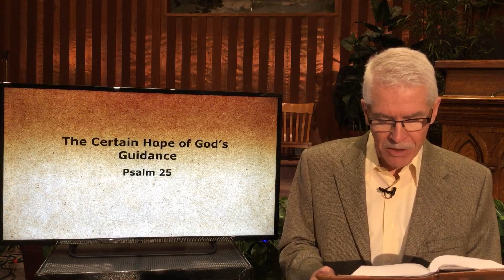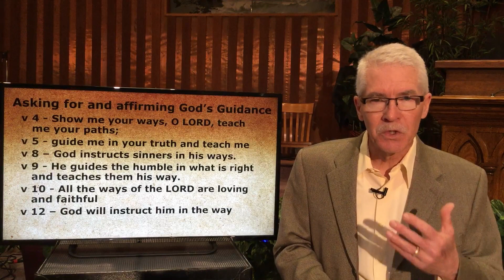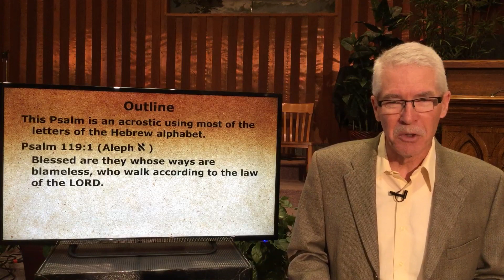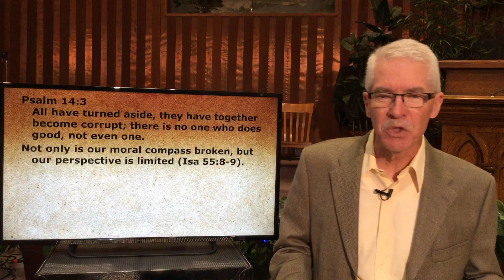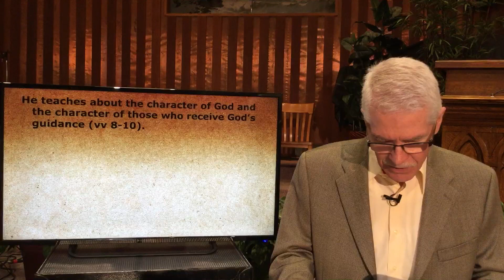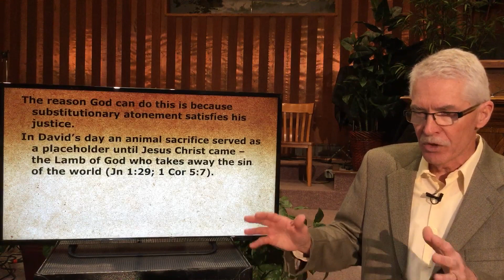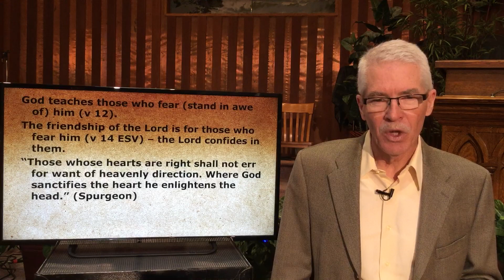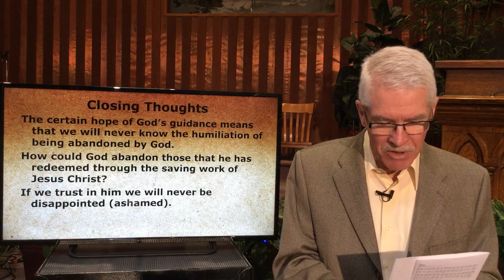Pastor Al's Message May 23, 2021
Psalm 25
The Certain Hope of God's Guidance